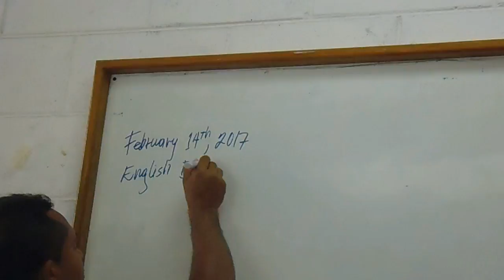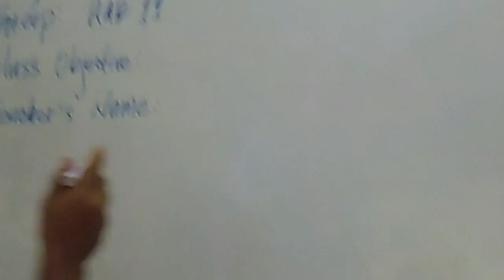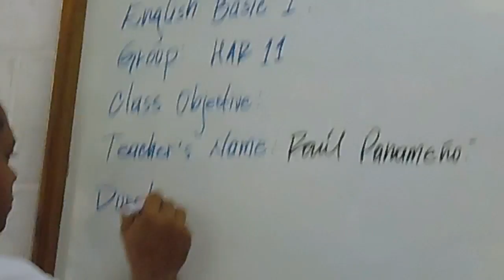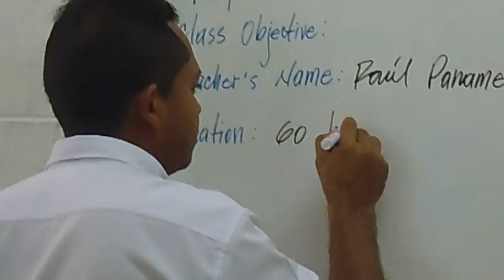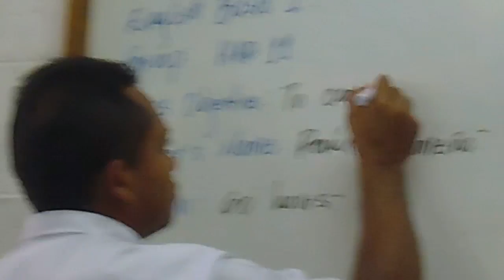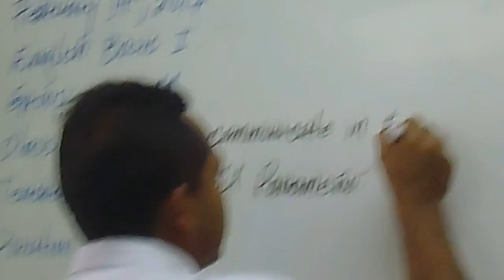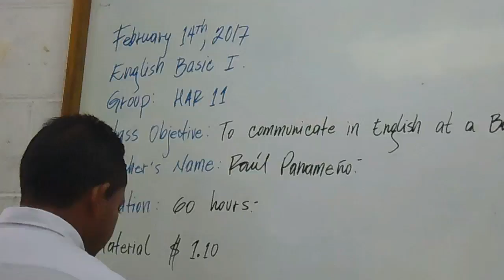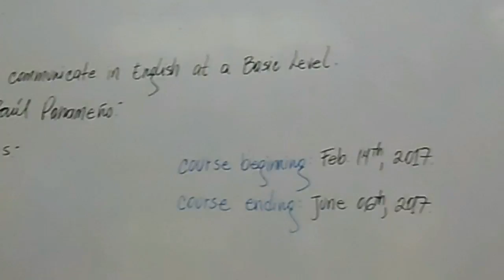2017-02-14 (Martes) -- 2. Inglés I (Video)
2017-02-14 (Martes) -- 2. Inglés I (Video).